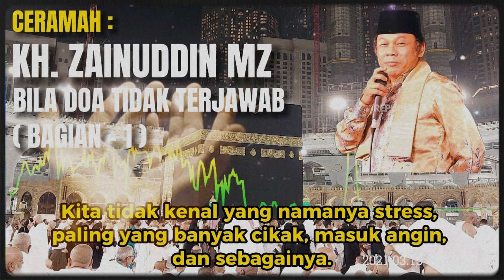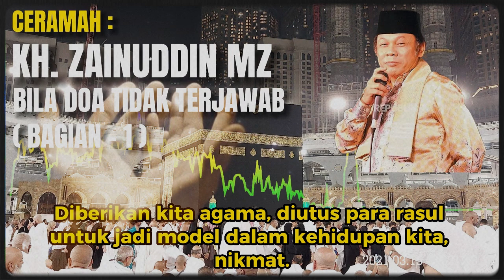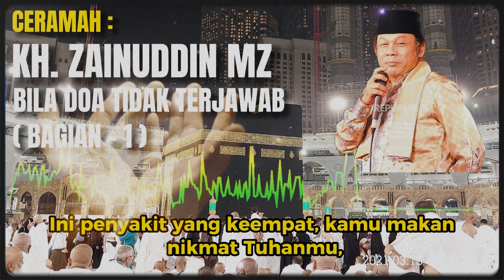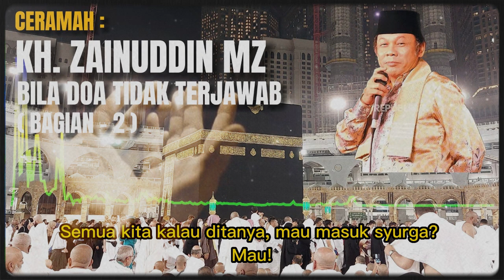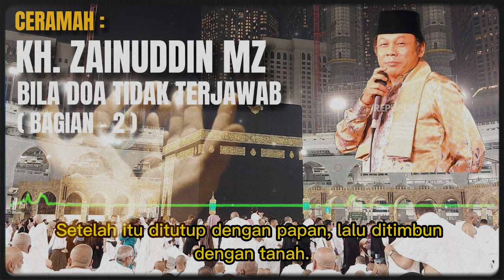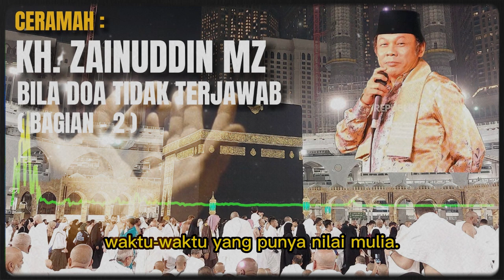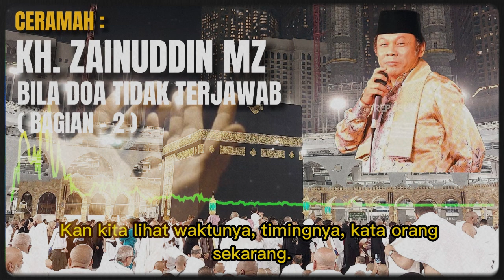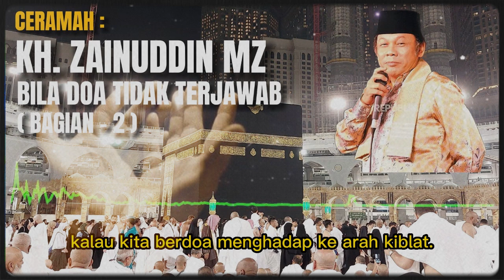CERAMAH KH ZAINUDIN MZ - KETIKA DOA BELUM TERJAWAB / TERKABUL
CERAMAH KH ZAINUDIN MZ - BILA DOA TIDAK TERJAWAB

Bagaimana bila doa yang selalu kita rapalkan ternyata tidak pernah dikabulkan oleh Allah SWT? Apakah yang salah sehingga Allah tidak berkenan melimpahkan bantuan dan pertolongannya kepada kita?

Sebelum wafat, KH Zainuddin MZ sempat menuliskan pengetahuannya tentang kondisi tersebut melalui sebuah buku yang berjudul Bila Doa Tak Terjawab. Dalam buku ini, ia menceritakan sebab-musabab mengapa doa kita tak kunjung dikabulkan oleh Allah SWT.

Menurutnya, ada lima hal utama yang menyebabkan doa kita tidak diwujudkan oleh Allah SWT. Kelima hal tersebut bisa dikatakan sebagai penyakit yang mematikan hati.

1. Tidak melaksanakan kewajiban sebagai hamba untuk menyembah-Nya.
2. Membaca Alquran, tetapi tidak pernah mengamalkannya.
3. Mengaku sebagai umat Nabi Muhammad SAW, tapi tidak mengikuti sunahnya.
4. Sukar bersyukur dan berterima kasih kepada Allah SWT atas berkah dan rahmat yang telah diberikan kepada kita.
5. Kita selalu ingin selamat dari siksa neraka, tapi kita justru selalu melanggar seluruh larangan-Nya.